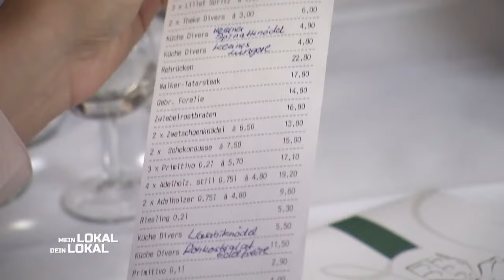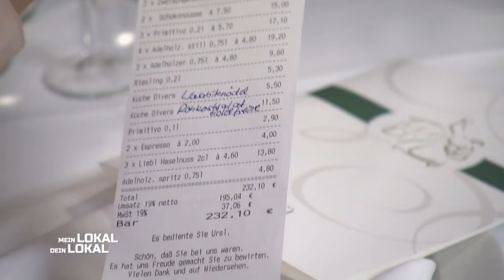"Leider GAR NICHT MEINS!" 😫 Womit kann Stephan NICHTS anfangen? | 2/2 | Mein Lokal, Dein Lokal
Sepp hat sich eigentlich auf die gebratene Forelle gefreut, als es heißt, dass ausgerechnet an dem Tag leider keine gefangen  wurde. Kann der gebratene Saibling den Mitstreiter trotzdem überzeugen? Wie mundet Stephan der Rehrücken mit Reisknödel und Thai-Curry Sauce?